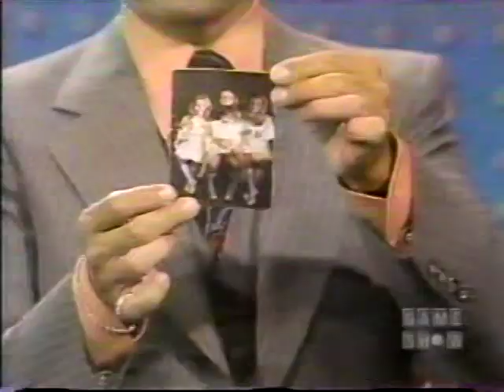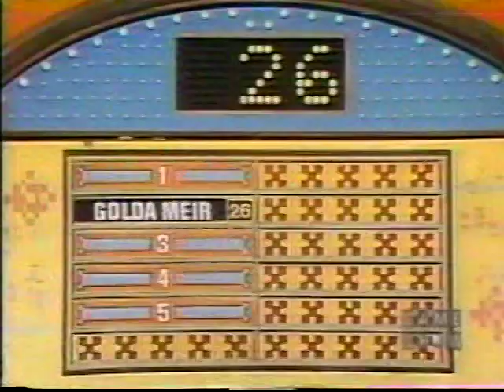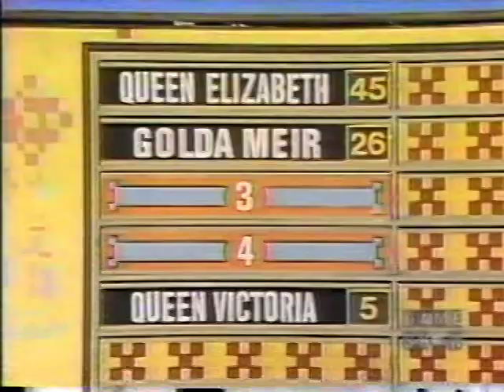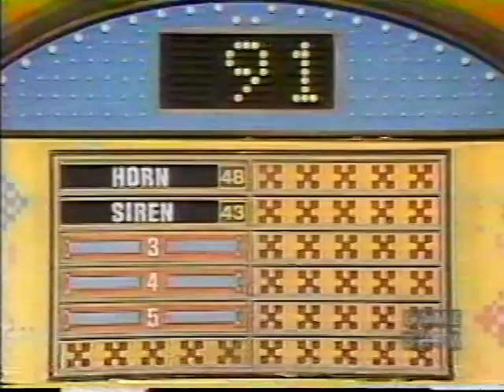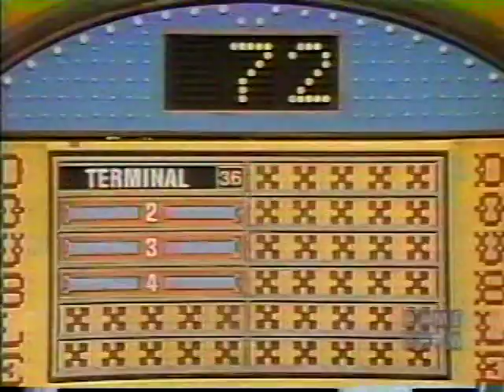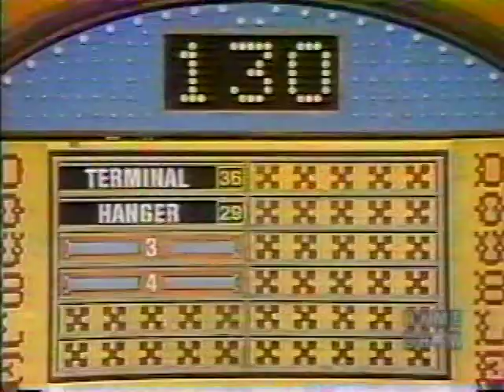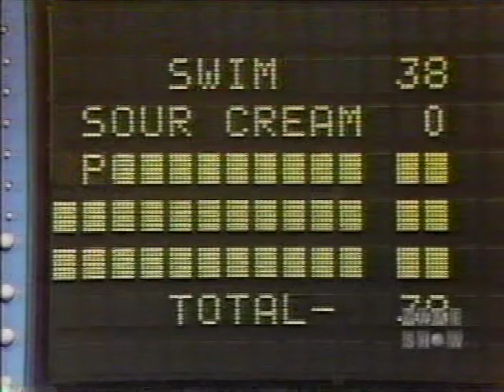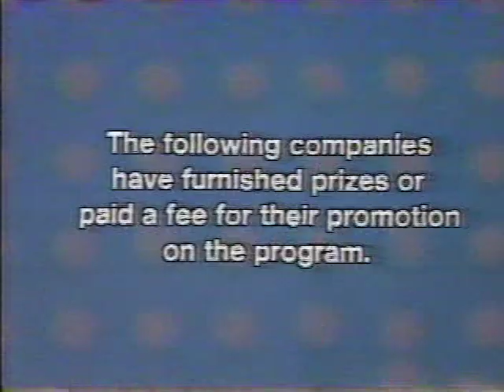Family Feud - Gardner vs. Hartling (1978)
This 1978 episode of "Family Feud" has the Gardner family competing against the Hartling family for a shot at $5,000. Richard Dawson hosts.